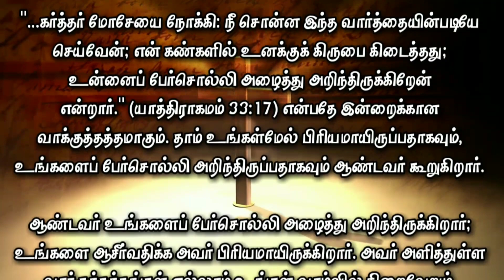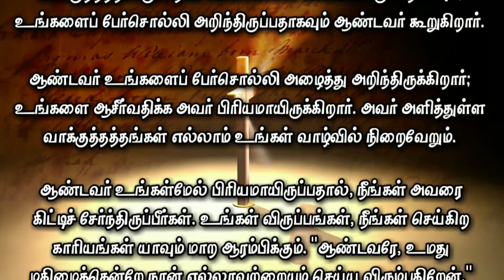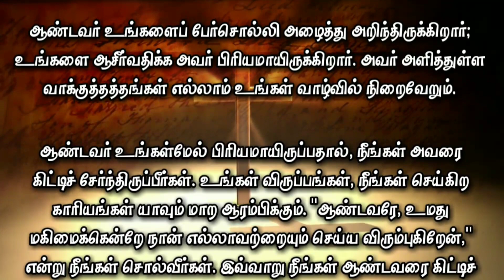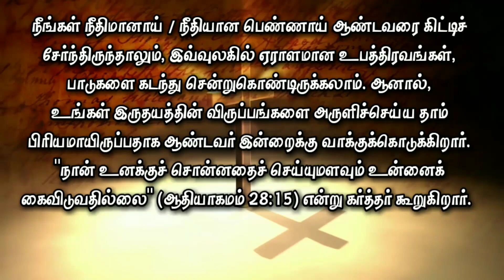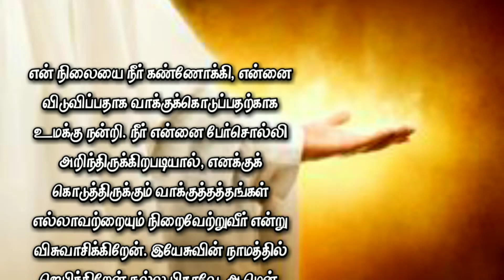Today Bible Verse in Tamil I Today Bible Verse I Today's Bible Verse I Bible Verse Today I03.02.2023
ENGLISH VERSION: Today's Bible Verse (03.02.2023):

VERSE:
And the LORD said unto Moses, I will do this thing also that thou hast spoken: for thou hast found grace in my sight, and I know thee by name. (EXODUS 33:17 KJV)

EXPLANATION:
"...And the Lord said unto Moses: I will do according to this word which thou hast spoken; thou hast found favor in my eyes; I have known thee by name."  (Exodus 33:17) is the promise for today.  The Lord says that He is pleased with you and knows you by name.

The Lord knows you by name;  He is pleased to bless you.  All His promises will be fulfilled in your life.

Because the Lord delights in you, you will love Him.  Your preferences, everything you do will start to change.  "Lord, I want to do everything for Your glory," you will say.  When you come to the Lord in this way, He will fulfill all the things in your life and all the promises He has made to you.  So don't be discouraged.

Even though you have joined the Lord as a righteous woman, you may be going through many trials and tribulations in this world.  But the Lord promises today that He is pleased to grant the desires of your heart.  "I will not leave you until you do what I told you" (Genesis 28:15), says the Lord.

Therefore, the Lord will not forsake you.  He is well pleased with you;  He will fulfill His promises in your life.

PRAYER:
Supreme Father! I praise You for letting me know that You are pleased with me.  Give me the grace to live close to You and never stray.  May the words of my mouth and the meditation of my heart always be joyful before you.  Thank you for looking at my situation and promising to set me free.  Since you know me by name, I believe that you will fulfill all the promises you have made to me.  I pray in Jesus name Good Father, Amen.